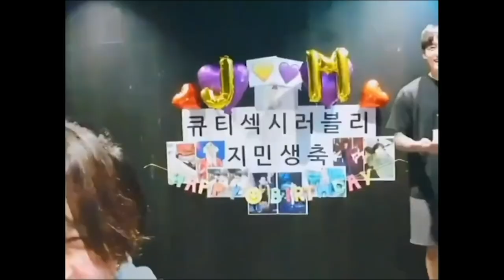JUNGKOOK (정국 BTS) The man every girl wants!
정국 - 모든 여자가 원하는 남자!
ジョングク - すべての女の子が望む男！